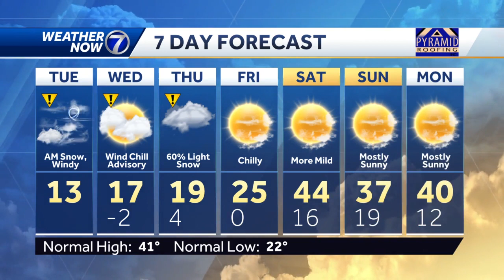Winter Weather Advisory in effect Tuesday morning